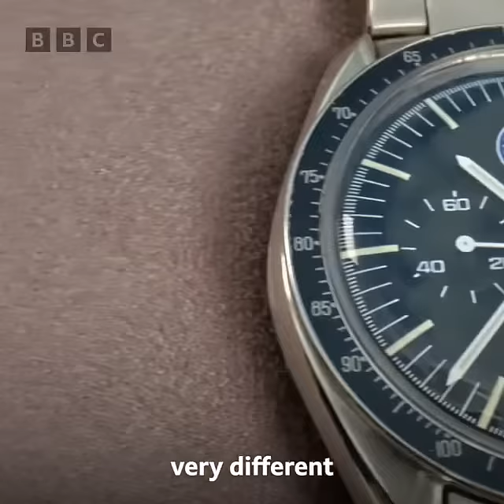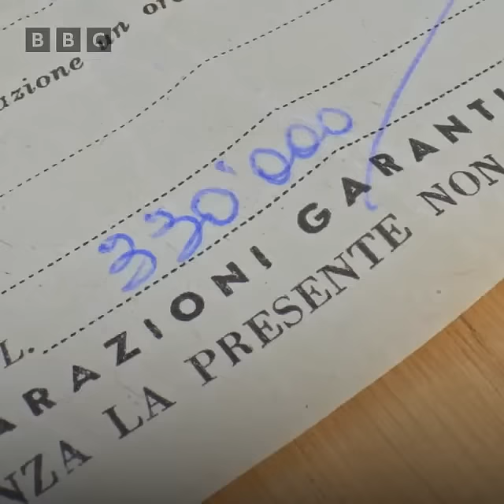Rarest Omega Speedmaster in the World on Antiques Roadshow